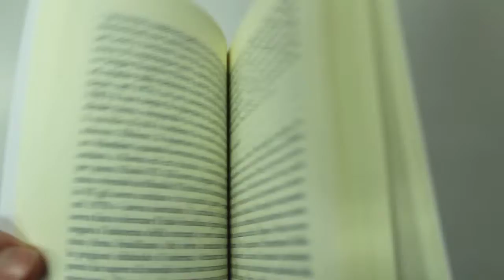Lettori in Fabbrica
Il 23 aprile si celebra la Giornata mondiale del libro e del diritto d'autore, istituita dall'UNESCO nel 1996.
Operare ogni giorno nel sociale esige una cultura di riferimento, e nell'epoca del pensiero unico occorre costruirne uno alternativo. Proprio per questo all'interno del Gruppo Abele promuoviamo attivamente cultura attraverso la casa editrice, Edizioni Gruppo Abele, la Biblioteca Gruppo Abele e la libreria Binaria Book.
In occasione della SettimanaDellaLettura promossa da Torino che legge proponiamo la due giorni, il 21 e 22 aprile, di eventi Lettori in Fabbrica, per restituire al libro la sua essenza di bene comune.